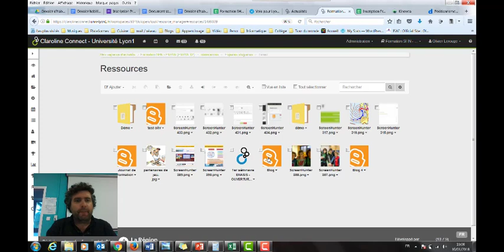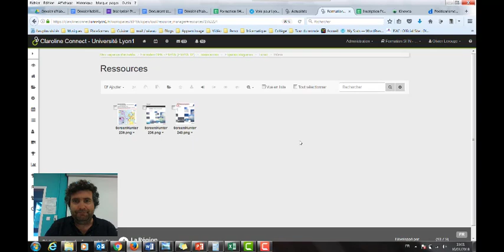Comment déposer une ressource sur mon espace stagiaire